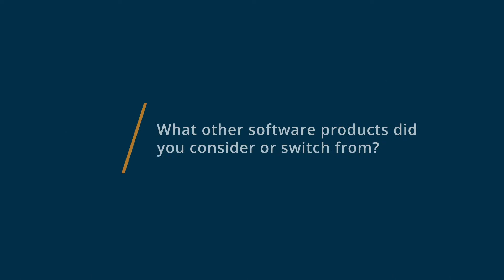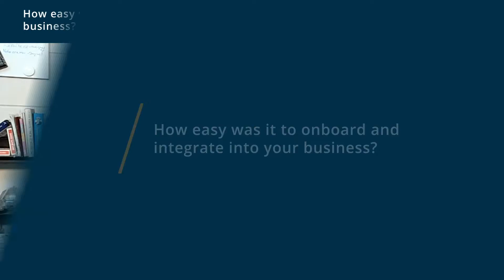DaVinci Resolve Review: I can't believe you can get this professional software for free!!!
"💡📘 Interested in DaVinci Resolve? Browse DaVinci Resolve reviews, pricing and compare with popular alternatives

DaVinci Resolve Review 2022.

Video editing app that enables production through color correction, visual effects, motion graphics and post-production audio.

What is DaVinci Resolve?

Best For
Designed to assist editors, assistants, VFX artists, and colorists to manage post-production processes for feature films, television shows, and commercials.

0:00 Intro
0:10 What other software products did you consider or switch from?
0:45 What were the reasons you chose DaVinci Resolve?
1:22 How easy was it to onboard and integrate DaVinci Resolve into your business?
2:14 What recommendations do you have for others considering DaVinci Resolve?"